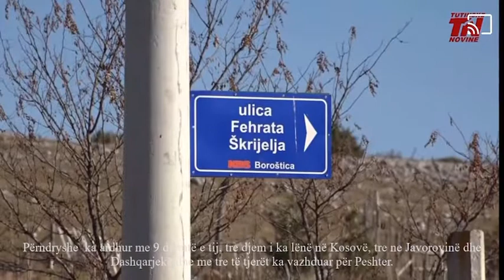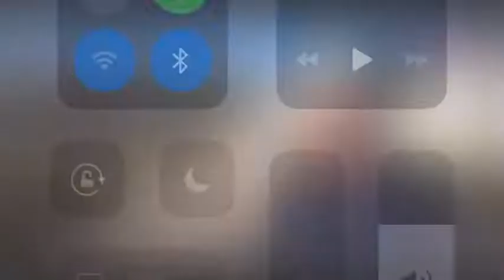Pester, Sandzak 2021 🇦🇱